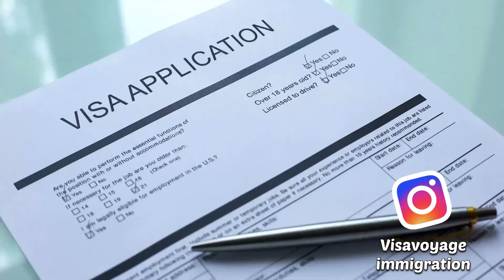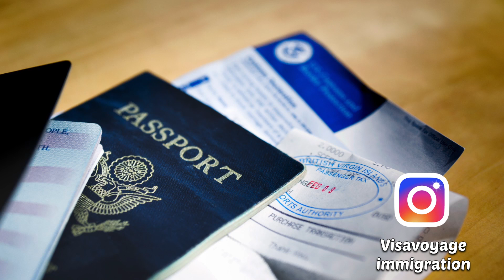UK Visa Updates | UK Youth Mobility Visa | Funds | Latest Update